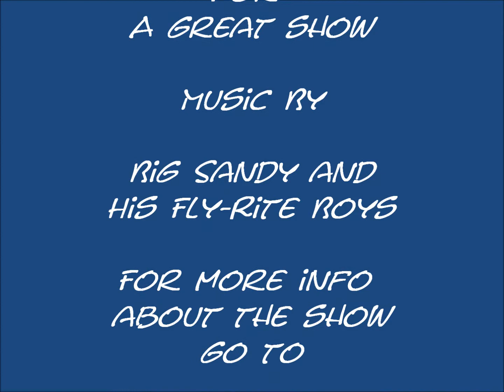Vintage Kulture Car Show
Vintage Kulture of Rockledge Fl has done it again September 2, 2018. They have a show four times a years with the help of Double D’s BBQ located at 634 Barnes Blvd Rockledge Fl.
The show was great with almost some bad weather. Doors prizes and some very crafty prizes/ trophies..